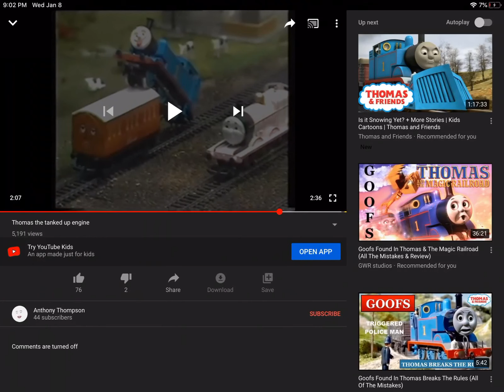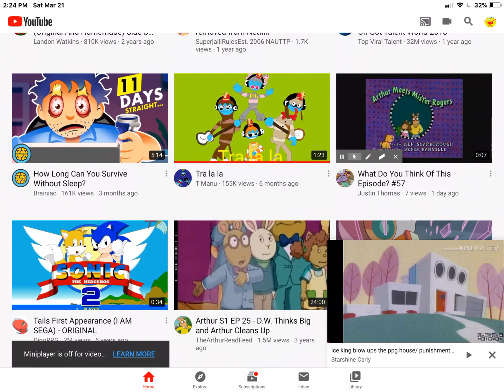Coppa review/extremely angry rant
I hate coppa R.I.P YouTube 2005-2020